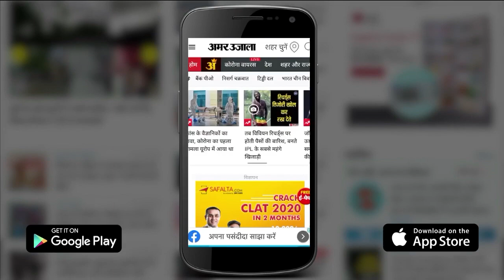Kullu News: लहरों के बीच पार्वती नदी में देर शाम दिखी रहस्यमयी रोशनी | Unknown Light shown in river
हिमाचल प्रदेश के जिला कुल्लू की मणिकर्ण घाटी की पार्वती नदी में शुक्रवार देर शाम को पानी के बीच एक रहस्यमयी रोशनी देखने को मिली। नदी के बीच जब इस तेज रोशनी को देखने के लिए यहां लोगों का हुजूम उमड़ पड़ा।